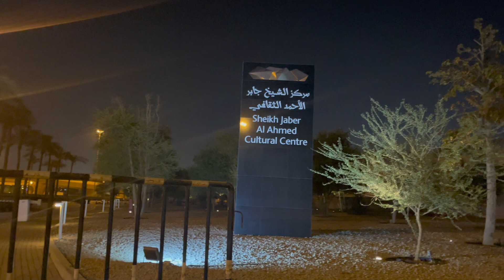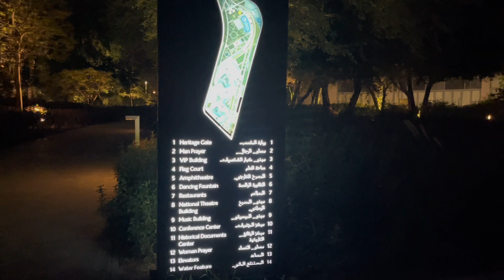SHEIKH JABER Al-HAMAD CULTURAL CENTRE | Mhae Be Vlog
Sheikh Jaber Al-Hamad Centre is one of the Biggest Park in Kuwait where you can enjoy with your Family or friends .